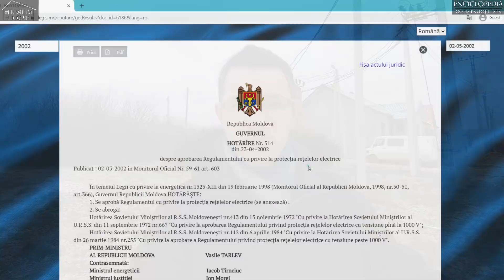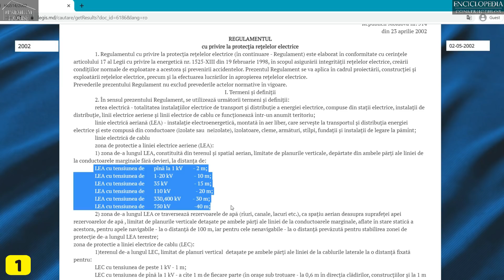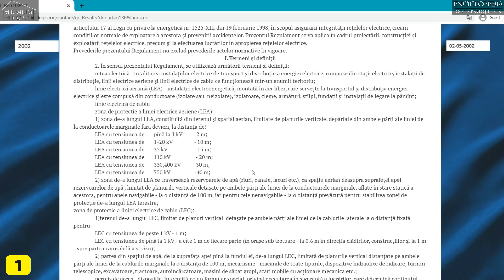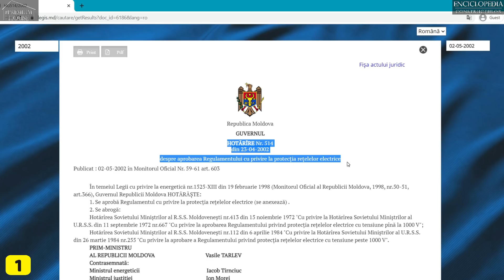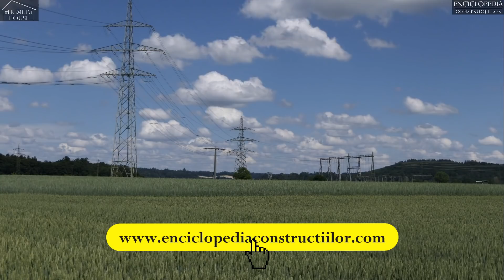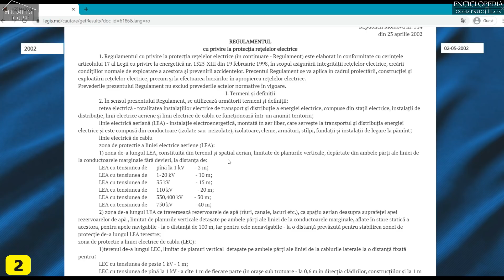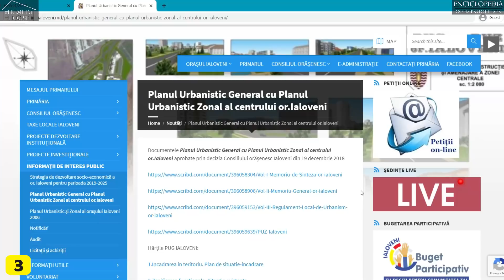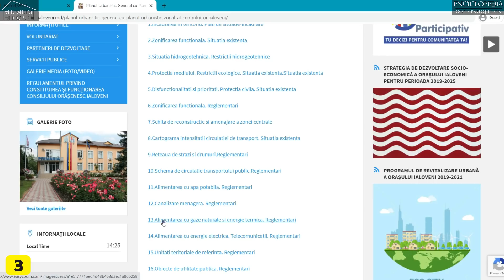#9 Distanta sigura de Stalpii de inalta tensiune si transformatoare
Acest video prezinta metoda mea de calcul a unei distante sigure pentru sanatatea oamenilor fata de Liniile de Inalta tensiune si Transformatoare electrice, in dependenta de anumite tensiuni, metoda folosita cand am ales terenul potrivit pentru constructia casei pasive. Este foarte curios un lucru: cifrele rezultate din metoda respectiva sunt mult mai aproape de distantele "safe" de care ne zic medicii si specialistii in domeniu, fata de distantele care le putem gasi in normative si legi.